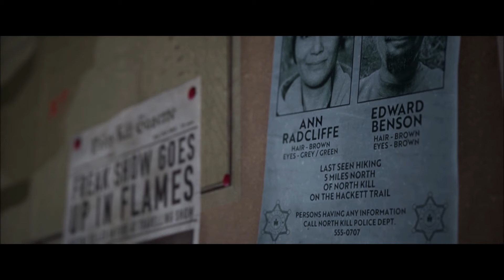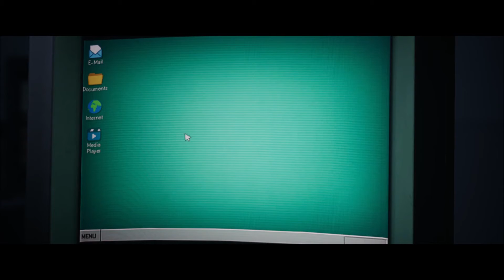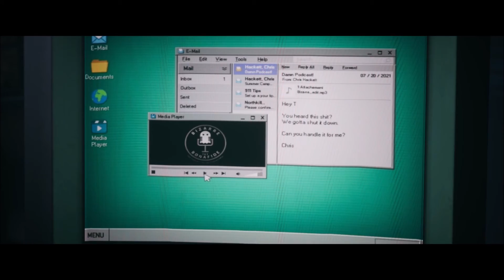THE QUARRY Gameplay Walkthrough PART 11 (WEREWOLVES) [No Commentary]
When the sun goes down on the last night of summer camp, nine teenage counselors are plunged into an unpredictable night of horror.